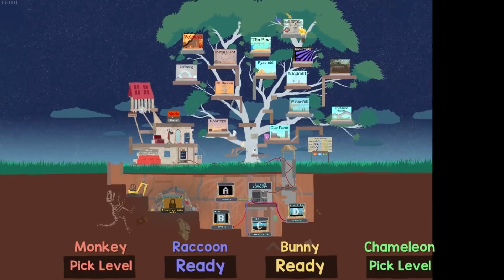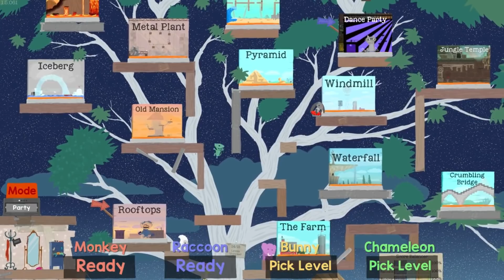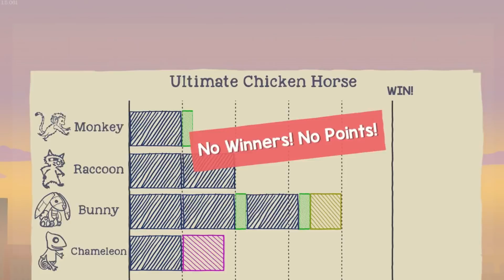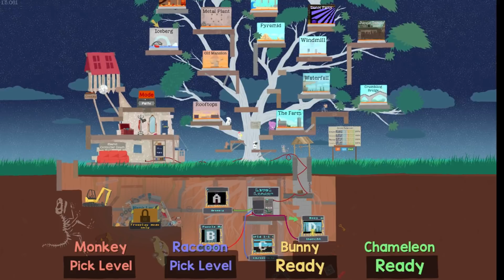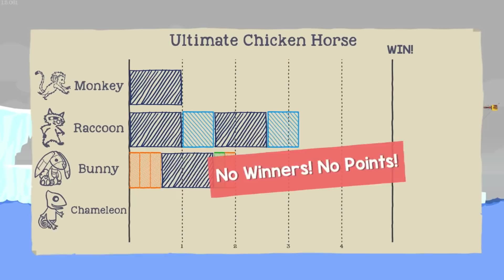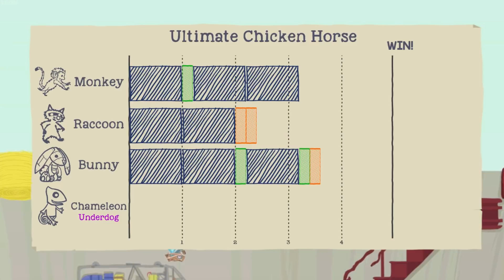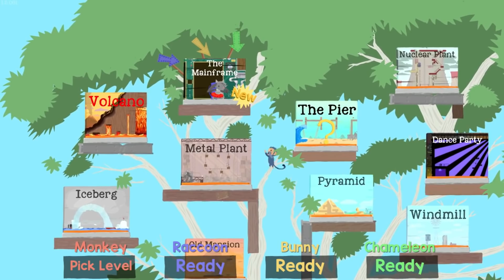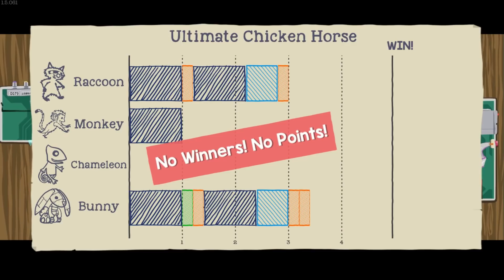Plannin' to Have Some Nanners - Ultimate Chicken Horse Part 16 w/ Stoic, Cardsworth, & Bootleg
A chimp has some introspective thoughts as Hardleg, Bootleg, Cardsworth, and Stoic continue to play through the chimply amazing update to Ultimate Chicken Horse.

Very Special thanks to our generous Executive Producers:
- Adam Currie
- Colin Whelan (SMASH)
- Chris W
- Jordan Sagarin
- Skilled Summoner

Daniel Frausing
Godramm
Phillip Martin
Lucas Geerdes
Antonio Carrion
Brian Bruns
Christian Meek
Gleb Kovalev
Windshadow 64
Bryce Edmund
Gage Young
Chaosbug7
Eric Rocha
Michael Sexton
Elliot Jensen
OkamiZX
Kyle Byrne
Antonio Simonelli
Ethan Whitt
Rinpg333
Boing
Daniel Hill
Ike_of_the_Greil_Mercanaries
Stark Maximum
Dominic DiScipio
Lord Crota
Sam Reader
DasChillyOne
Eric Gropius
Pongg
TheGeminiGod
Borracho Gato
Tony Morris
WARBOSS KABOOM
Mari Setagaya
Trey Bartee
Noire
The Great Cat Dragon
Joshua Bunch
PopeTaintIV
Shelved Oddities
Daniel Dimasi-Whyte
Fighting Fenghang
TheMaz878
Ernest Boughton
Is'mail Martin
Aaron Lerman
Walter Cabrera
2 Cubic Tons
Shariq Turner-Carter
Daniel King
Tyler Ferguson
Albaro Contreras
Oliver Normand
MonsterMashMC
Epathon
Stephen Cantrell
Decoolipascal
Ars
Andrew Bowers
WillyP
RessurrectionHQ
Carlos Zahid Jimenez
William Bishop
Joan Ivan Saavedra Vidales
Rueblie
General Kiwi
Matthew Meek
Zror
Gary Weston
Emmanuel Bruce Loh
Erick Gomez
Steven James Dodd
TheRollingJ
Marina Jensen
Alex Dixon
Matthew Barker
ByronTheDragonKing
Peter~
Simon Koller
Livebait
Mike Mazur
Kevin Hotz
Steve the Sleeve
Second
XelaHtok
Devon Hilt
Jeffrey Longrono
Maximillian Young
Philip Conkey
Dylan Bolger
Mister Lamp
DoctorTnT
Jeremy Glassman
Garret Hansen
Sara Kennedy
Jason Swan
Brock Gordon
Jon Poskey
Swordstalker
Dennis Powell
Code317
Roseberto